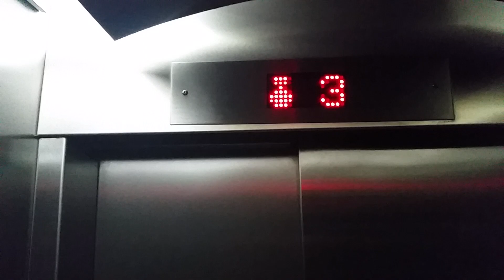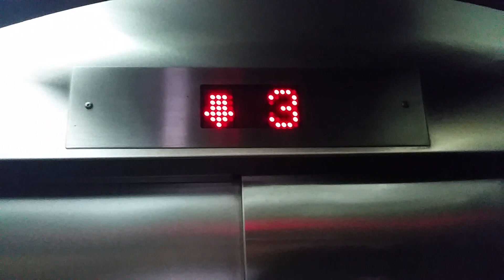Isralift traction elevator @ Rimonim Galei Kinneret Hotel in Tiberias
this elevator is pretty dark
also the floor announcement saying "floor 1" when it's on the lobby
Spa Wing Main Elevator

Brand : Isralift
Type : Traction
Capacity : 8 Passengers/630kg
Floor Served : 3 (0,1,2,3)
DT Rating : 1 (Dark)